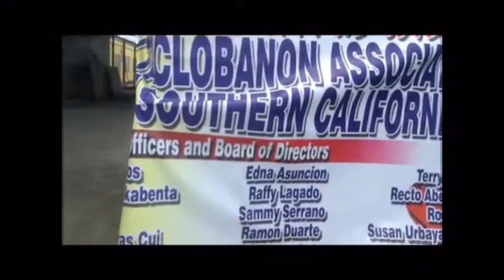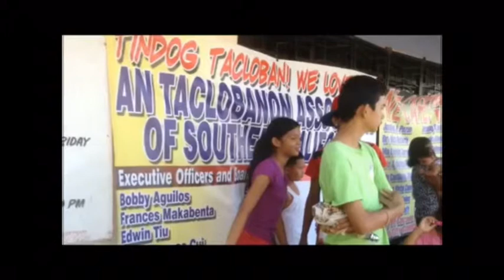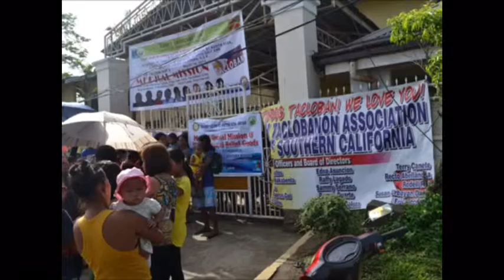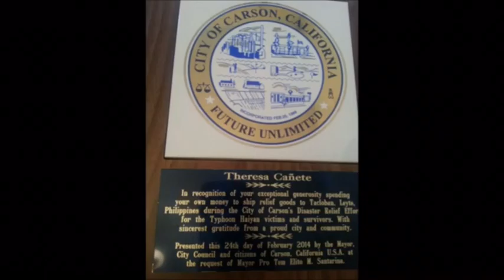Tacloban 2nd Relief iperation